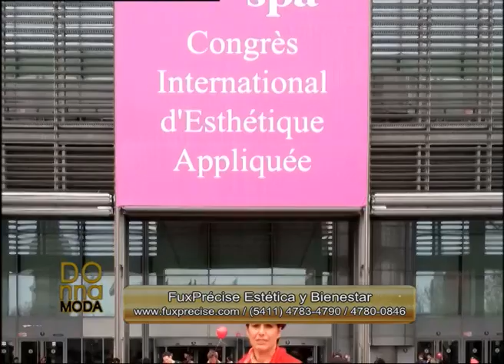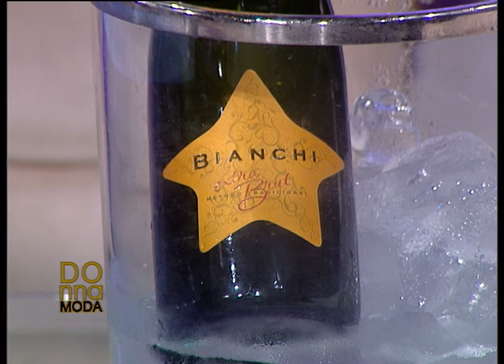Donna Moda 08/11/14